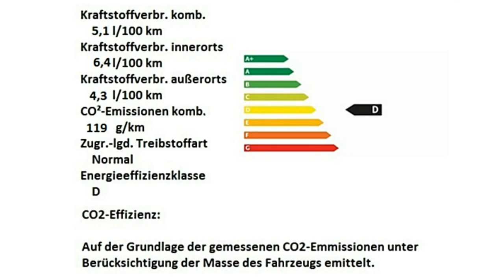Fiat 500C grau Motor Village Berlin jetzt Stell.